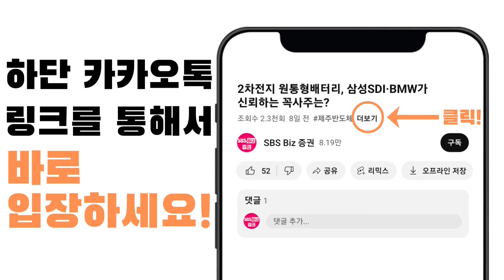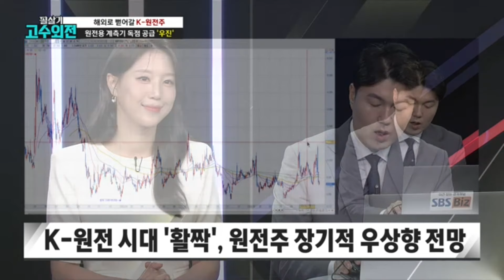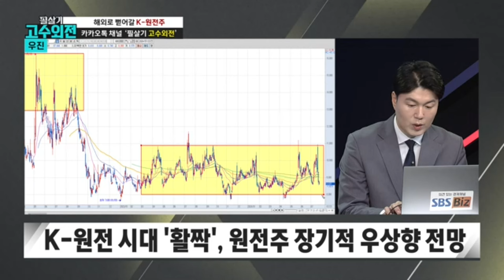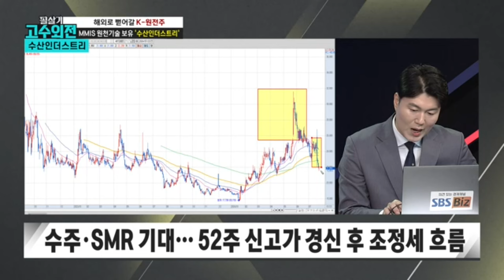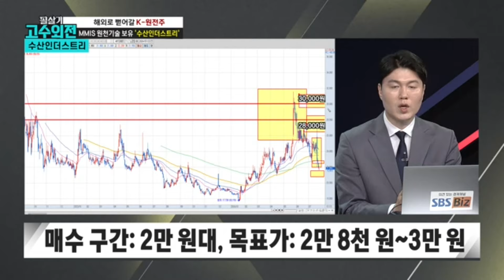SMR·방사선폐기물 수혜 기대되는 우진, 주가는 아직 만원도 안된다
■ 카카오톡 '필살기 고수외전' 채널을 추가하면
더 다양한 종목 정보를 볼 수 있습니다

필살기 고수외전!
매주 월요일 오후 5시(본방송 9시30분)
고수들의 실전 투자 노하우란 바로 '이것'
지금 바로 써먹는 전략!

00:00 체코원전 수주로 K원전이 급성장하는 글로벌 원전 진출 교두보 마련
04:53 K원전주 첫 번째 추천주는 우진, SMR 전용 계측기 개발 중
08:57 K원전주 두 번째 추천주는 수산인더스트리, 최고 수준의 원자력 발전 설비 정비 기술 보유